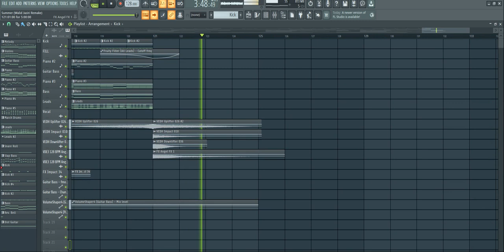Calvin Harris - Summer (Walid Jaziri Remake)/FREE FLP!!!